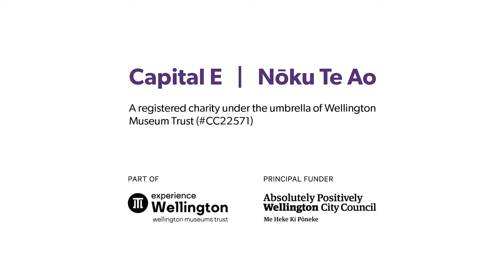Nostalgia Project - Riki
Pōneke music legend Riki Gooch is taking us back to 2012 today with his memories of Capital E. Riki's story reminds us that you, our visitors, are what bring life to Capital E.

Share with us your Capital E memories 💙